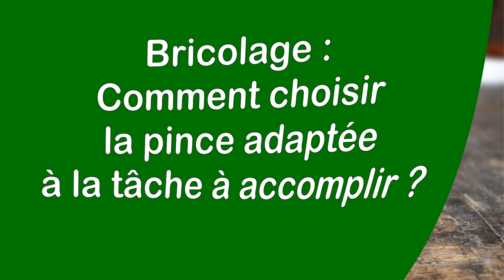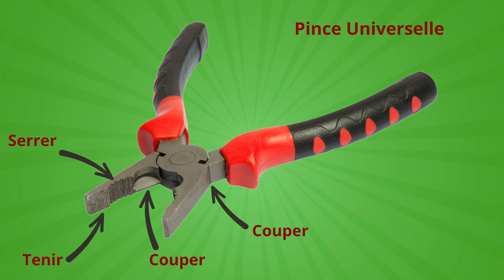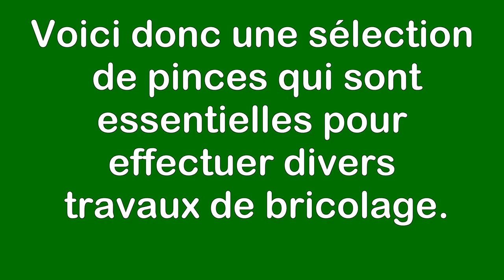Bricolage : Comment choisir la pince adaptée à la tâche à accomplir ?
Vidéo : Bricolage : Comment choisir la pince adaptée à la tâche à accomplir ?
Il est essentiel pour tout bricoleur de posséder une variété de pinces dans sa boîte à outils ou son atelier pour réaliser diverses tâches dans et autour de la maison.
 Différents types de pinces sont nécessaires pour accomplir des tâches telles que maintenir, serrer, plier, couper, dénuder et bien d'autres encore.
Dans cet article, nous allons présenter les modèles de pinces incontournables pour tout bricoleur.
Pour consulter la version écrite et illustrée rendez vous sur le blog :
« j’aime »  Merci !